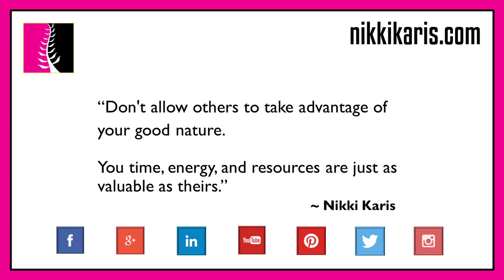Don’t Allow Others to Take Advantage of You; Cherish Self – Self-Esteem Inspire Video – Nikki Karis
This inspirational video message helps you unleash your true self by breaking through the tears, fears, and negativity that are keeping it buried. Self-esteem is all about looking inward and choosing to love yourself, in spite of what others might think of you.

The Self-Esteem symbol took inspiration from the Adinkra symbol of West Africa for “Dweninmmen,” or “horns of a ram.” This symbol represents strength and confidence; the ram’s power can be seen in his horns. The ram does not use his strength to rob others of their power unprovoked.